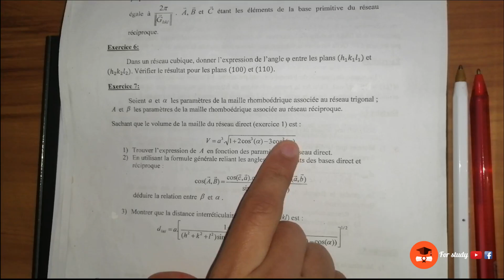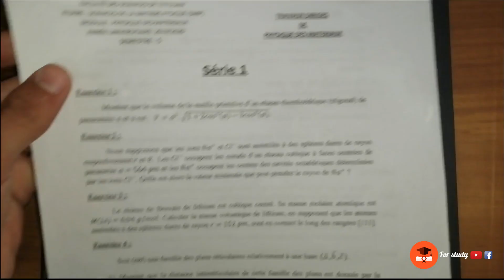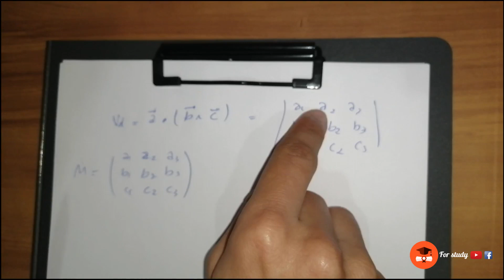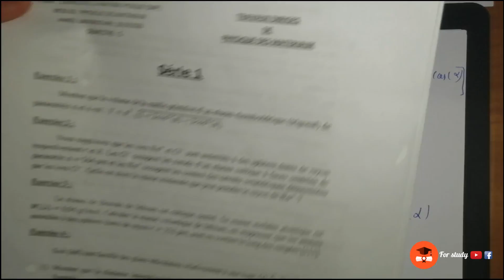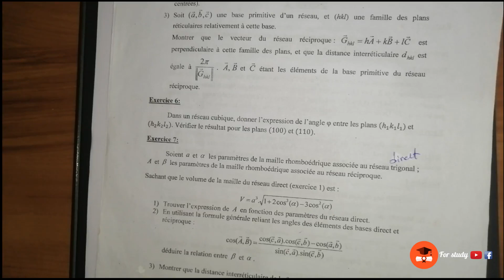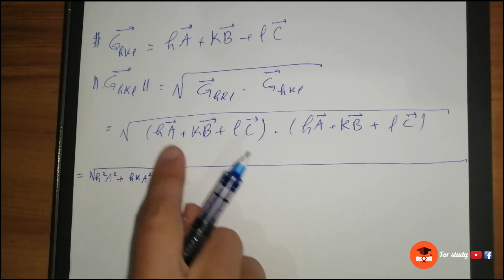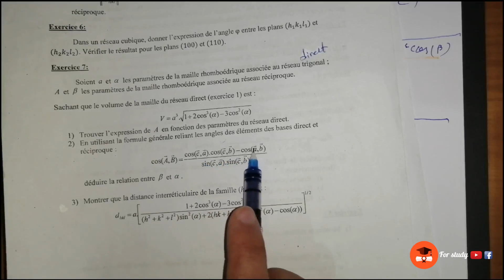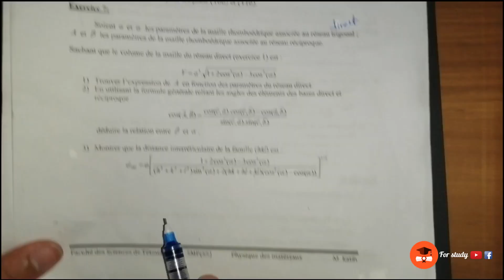Physique des Matériaux SMP-S5_Chapitre - 02 - Réseaux direct et réciproque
le cours + td